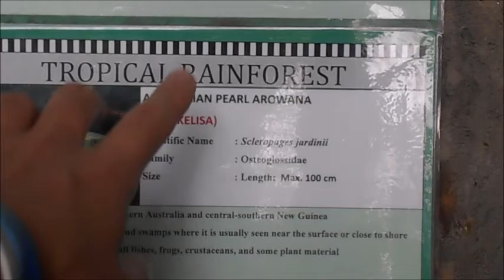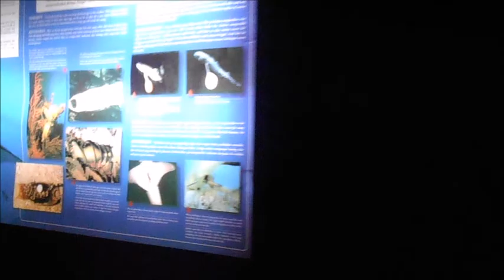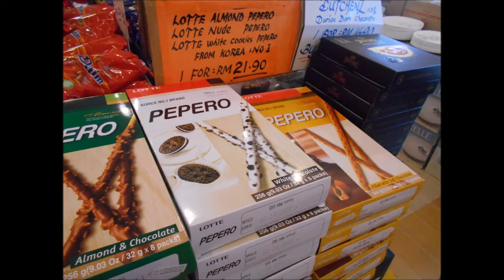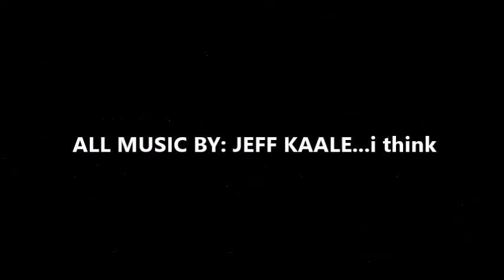LANGKAWI DAY 1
sorry 4 the not nice footage .sooner i will be doing a roast myself challenge!
anyway this is day 1
ps, ignore the part 1 thing